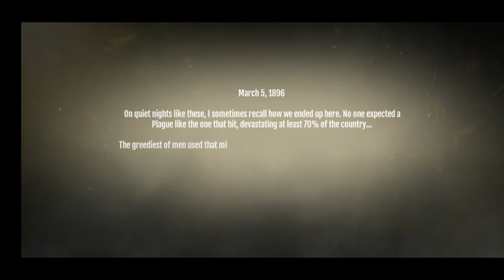Noblemen 1896 Android and IOS Updated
The year is 1896, and war has begun... To your right, Militia are cut down by saber wielding cavalry. In the distance, cannon fire echoes as a lumbering Steam Tank fires its auto cannons. Your Gatling Gun Team unleashes a salvo of fire, cutting down an enemy squad like wheat. Behind you, the drone of your Frigate Class Airship reassures you before unleashing its salvo of supporting fire.

You are a Nobleman, and it's up to you to lead your armies to victory!